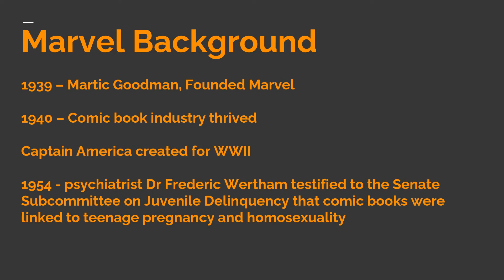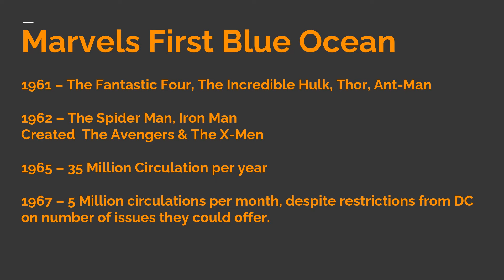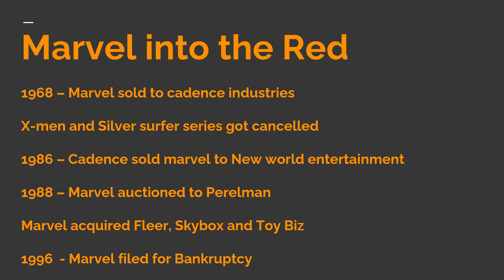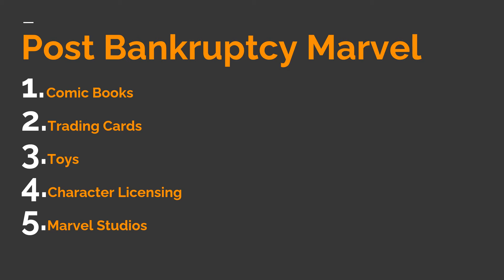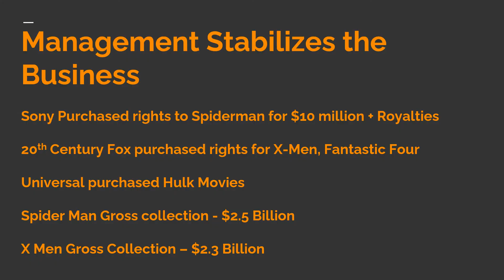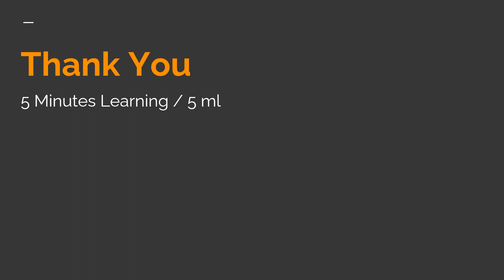The Marvel Way: Restoring a Blue Ocean Strategy - Marvel Entertainment Case study | Bankrupt Marvel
The Marvel Way: Restoring a Blue Ocean explains one of the greatest turnarounds in modern business history. Founded in 1939, Marvel Comics initially struggled in a red ocean producing primarily me-to knock-off comic books. In the early 1960's Marvel took a blue ocean turn by focusing on noncustomer college students. Marvel invented characters that were people first and superheroes second: Spider-Man, The Hulk, Iron Man, the X-Men. The business thrived. By the 1980's value extractors took over Marvel, badly misaligning value, profit, and people. In late 1996 Marvel filed for bankruptcy, a victim of red ocean management practices. New management purchased the business out of bankruptcy in 1998 but faced a daunting task: Marvel owed $30 million in annual interest payments on a $250 million loan, cash was so tight that they almost missed payroll, and movie rights for many of their best characters were licensed to others. First managers stabilized the business then Marvel created a new type of blue ocean that went on to produce the most profitable movie franchise in history. Just over a decade after exiting bankruptcy a debt-free Marvel sold itself to Disney for $4.2 billion.